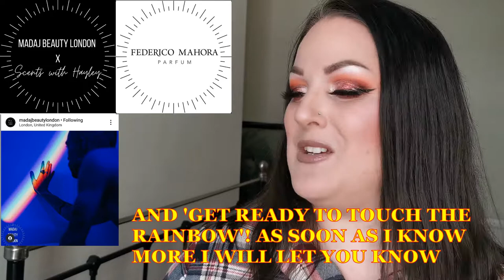New releases and sneak peeks | Another cake in an oven! | Episode 10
It’s time for more new releases and sneak peeks! There are so many amazing releases coming from indie brands. If only I could afford to buy them all!